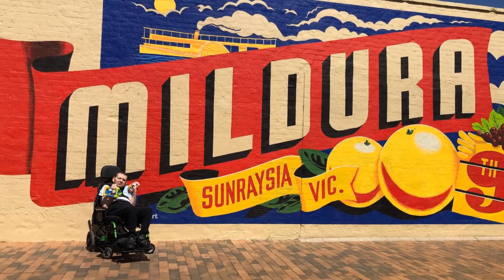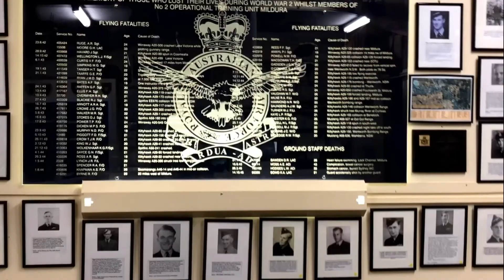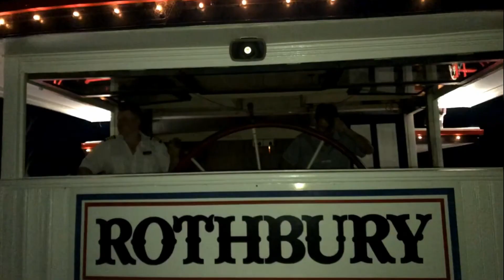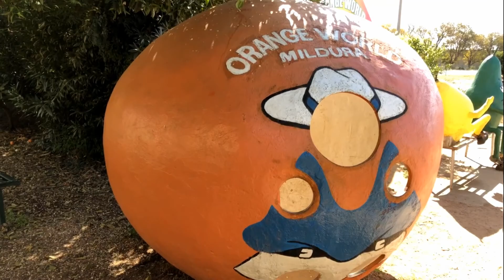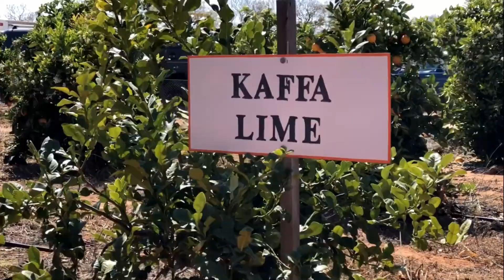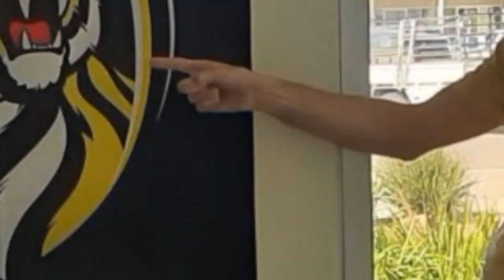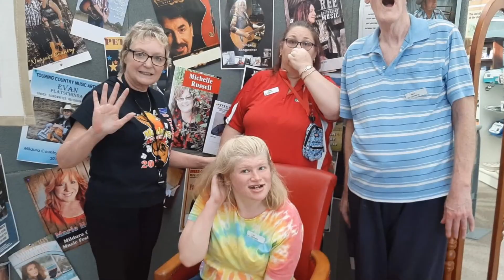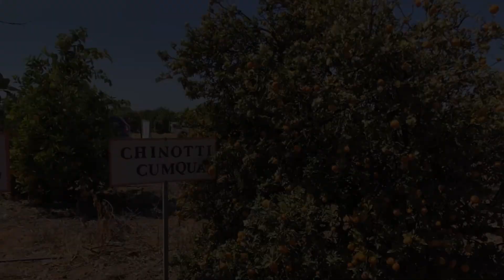CM19042Mildura Music Festival